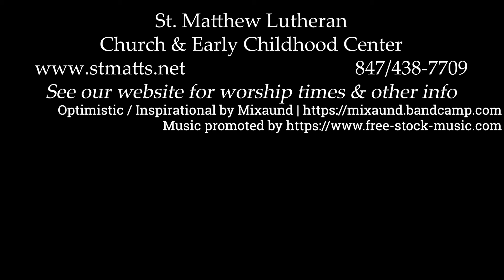Devotional Moment - Just As If I'd Never Sinned, Romans 5:1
Pastor Ed Blonski shares a devotional thought on the word "Justified" based on Romans 5:1.